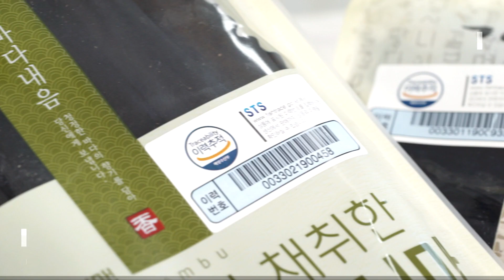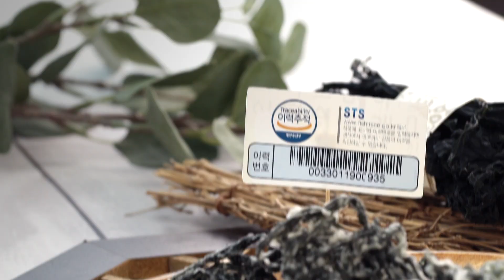수산물이력제로 안심하고 만드는 김/다시마/미역 부각 3종★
바사삭~ 입맛 돋우는 부각 3총사!
수산물이력제로 어장에서 식탁에 이르기까지~!
수산물의 이력정보를 기록&관리하여 안심하고 수산물을 드실 수 있어요♡